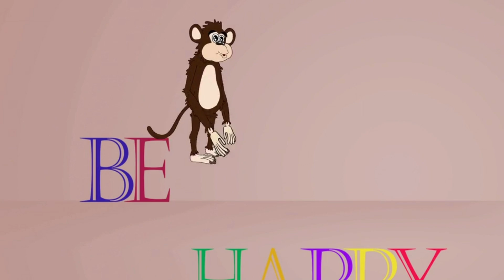I am Happy! A fan-based slideshow by Jeffrey.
My adaptation of Pharrell Williams "Happy". Music edited in Band lab and pictures are from Pixi Bay and personal collection. Hope it makes you smile at mrjrey's YouTube channel. JLTV